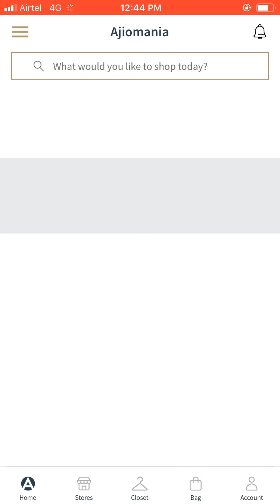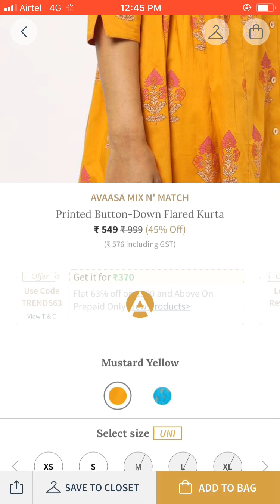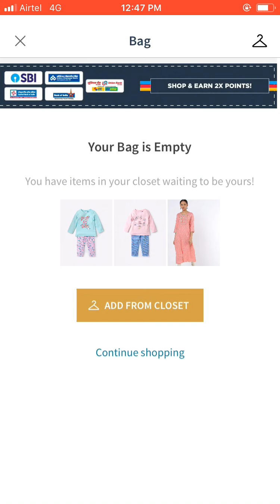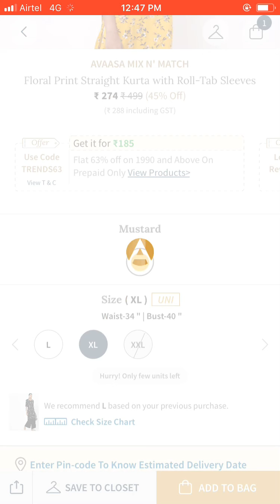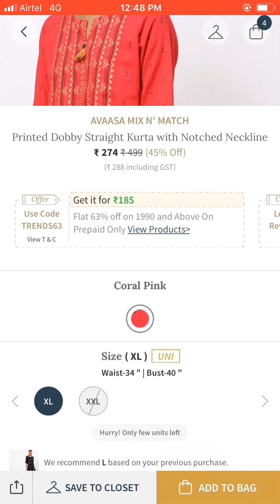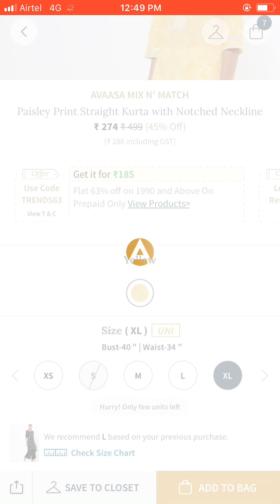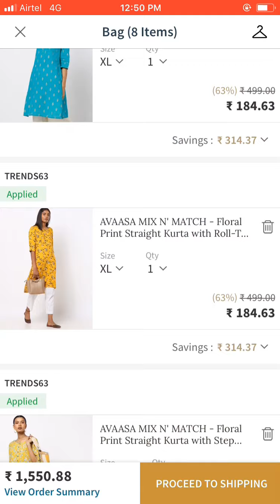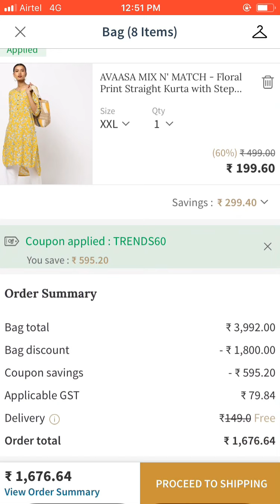How To Buy 200 Rupees Kurtis In Ajio?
How To Buy Kurtis In Ajio ?
In This Video I Have shared " How to buy ajio kurtis for 200 rupees" I have uploaded 4 ajio haul... So many of you asked how to buy 200 rupees kurtis in ajio. So i have shared my demo video here , if you have any doubt , ask me in comment section.

5. Soul Tree Moisuriser Review

Do share your experience & suggestions In comment Section...

With Love,
Gayatri Selva...
(Vazhga Valamudan)